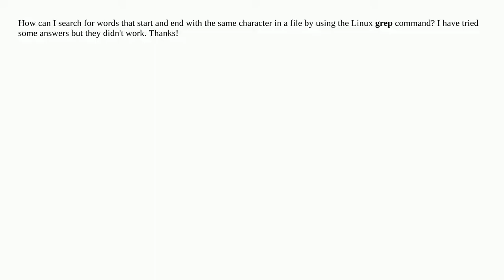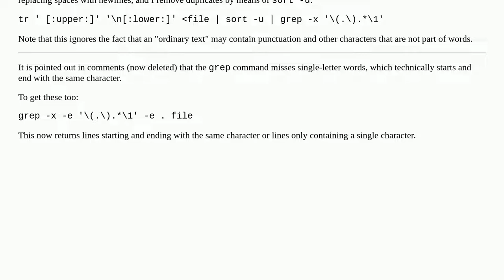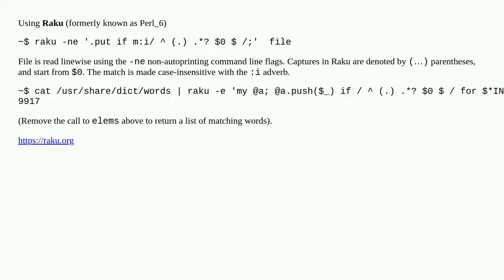Searching words start and end with the same character with Linux grep command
A special thanks goes out to the community